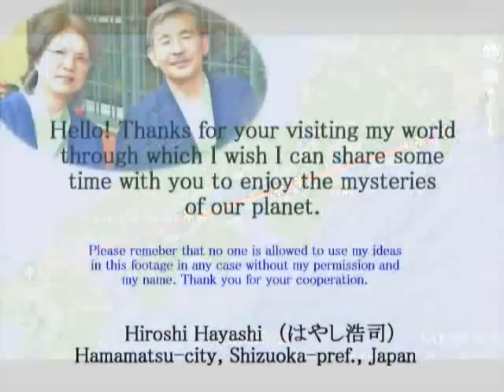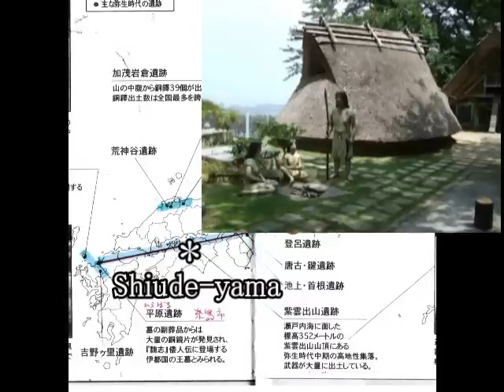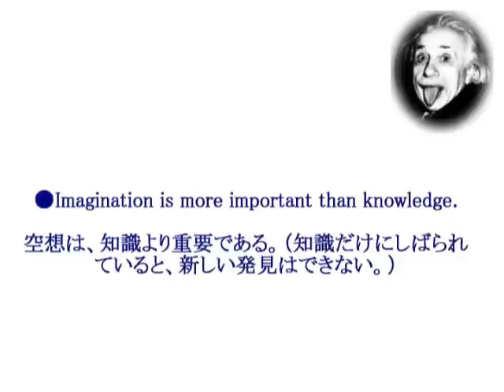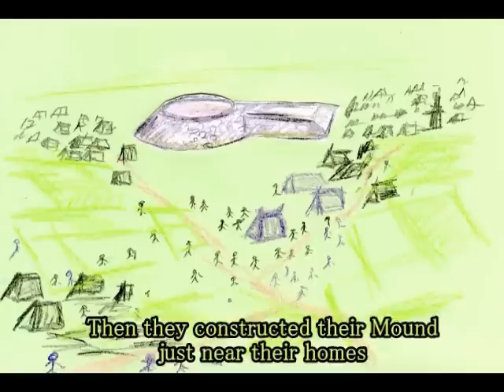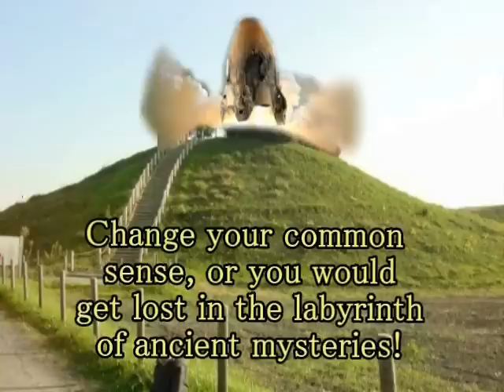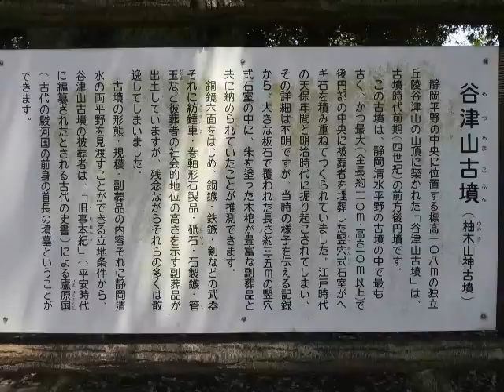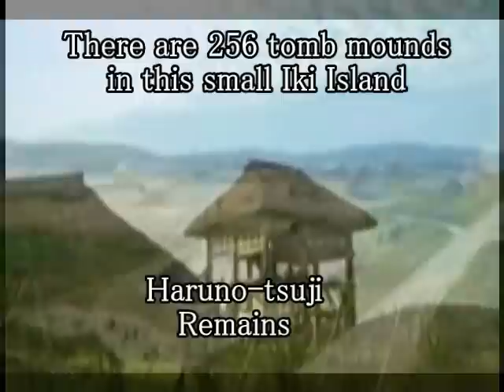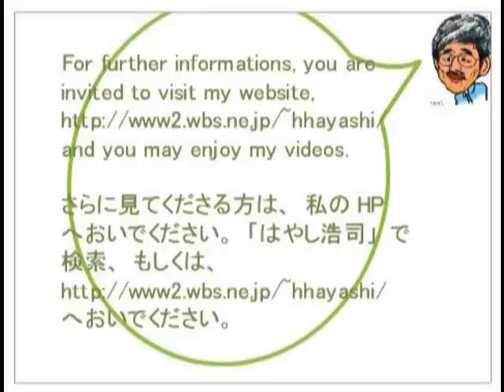1230（1126G）真一直線に並んだ弥生遺跡 Yayoi Ruins on One Straight Line in Japanby Hiroshi Hayashi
１２３０＋１１２６＋９７２＋８２１＋８１６＋３４２
What is “Coincidence”? （偶然とは何か？）
Tomb Mounds in Japan were platforms for so-called “UFO”, created by Aliens. Here is the evidence and mathematical proof.
弥生時代の遺跡の謎（それらは一直線に並んでいた）。つまり最初に古墳（マウンド）が作られ、人間があとから連れてこられた。つまり古墳はエイリアンによって創られた、いわゆるUFOの発着台だった。それを数学的に証明します。
Ruins in Yayoi Era are on the same straight Line. And each ruin has a mound near-by and then I ask myself again, which one was first constructed, ruins or mounds.Or I say here that tomb mounds were created by Aliens for their so-called “UFO”s Platforms.  Then I went to Yatsuyama Mound yesterday on April 27th, to examine if it is a mound or not. Yatsuyama Mound is in Shizuoka-city, abt 3km away from Toro Ruin.
それぞれの近くには、古墳があります。そこで私は改めて問うてみました。住居地が先にできたのか、古墳が先にできたのか。で、昨日、静岡市に古墳があるという話を聞きましたので、静岡市へ行き、自分の目で確かめてきました。

古墳が先か、遺跡が先か。私は当然、古墳が先と考えます。その証拠が、ここで紹介する、謎の一直線です。

No one is allowed to use my ideas in any case without my personal permission, for which I need your cooperation.

Hiroshi Hayashi
Dec.25th, 2014 (July 22nd, 2014＋Oct.28th, 2014)